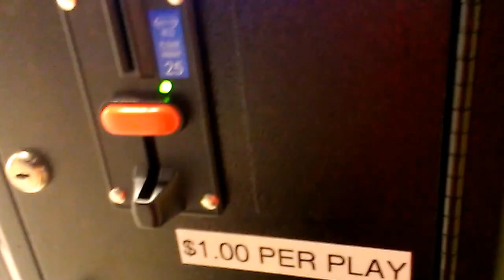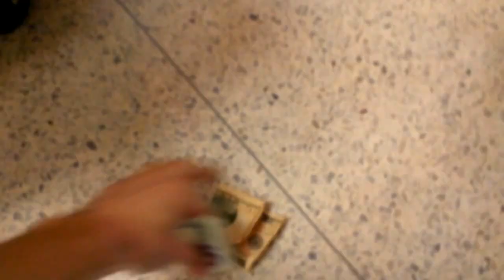CAPTAIN NAMCO VS BLACK TIE TOYS EPISODE 15 SMURFS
THIS WAS FILMED ALMOST A WEEK AGO HERE I AM PLAYING AT MY LOCAL MALL FACING OFF WITH COASTAL AMUSEMENTS BLACK TIE TOYS CLAW MACHINE HERE IN THIS VIDEO YOU WILL SEE THE BEST WAY TO WIN SMURFS FROM THE SIZE THAT YOULL SEE IN THIS VIDEO TO BIGGER SIZE YOU SEE IN SUGAR LOAF SUPER SHOPPES OR TOY SHOPPES